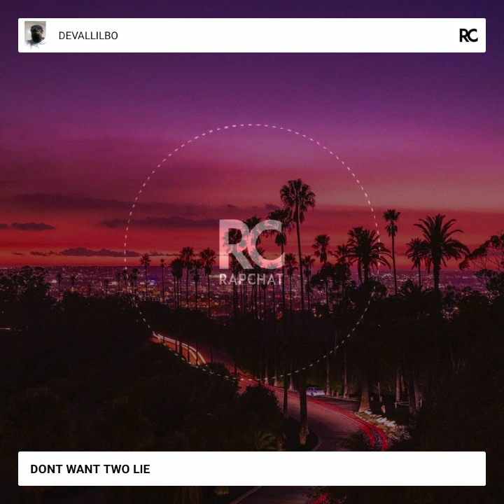DON'T WANT TOO